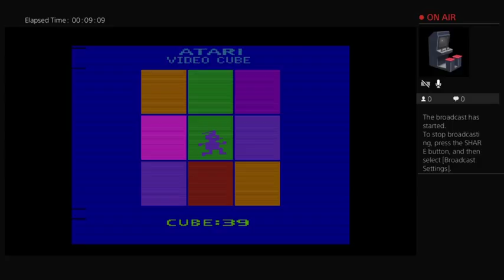Arcade Play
Doc plays some Atari classics like Astroids Castle Cyrstals

Facebook: Paul the Gamer Waffle